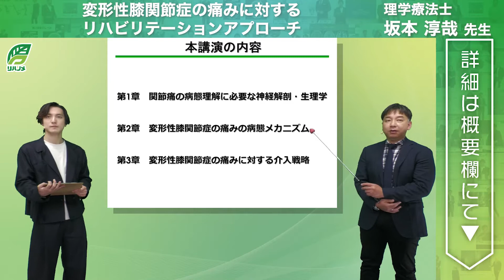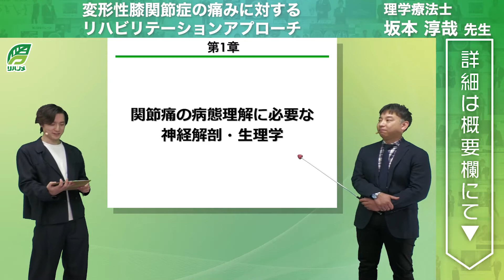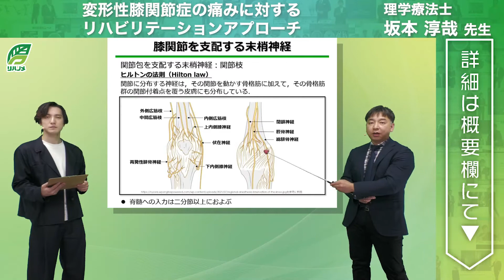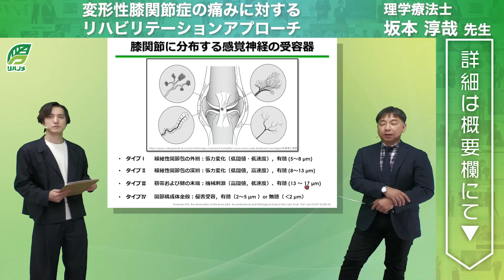変形性膝関節症の痛みに対するリハビリテーションアプローチ(坂本 淳哉 先生)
タイトル：変形性膝関節症の痛みに対するリハビリテーションアプローチ

講師：坂本 淳哉 先生(理学療法士/長崎大学 医学部 保健学科 理学療法学専攻 生命医科学域（保健学系）准教授)